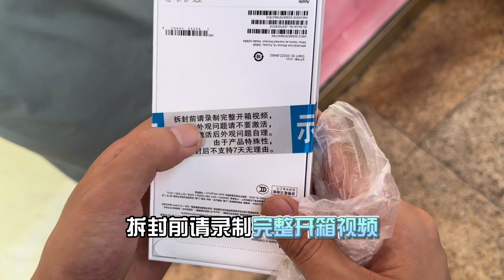刚买的全新 iphone14 就不要了：亏几百元也要处理究竟为何？